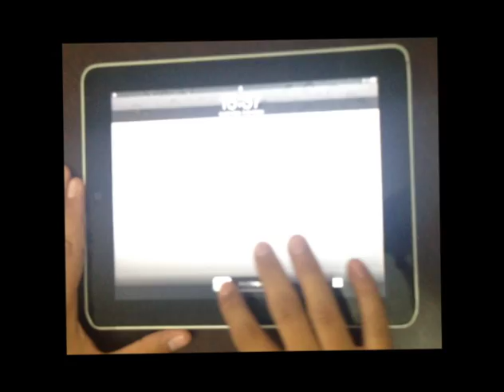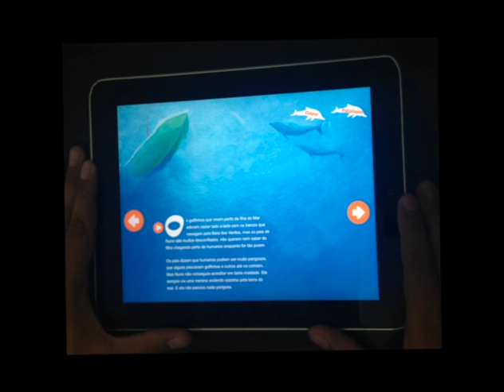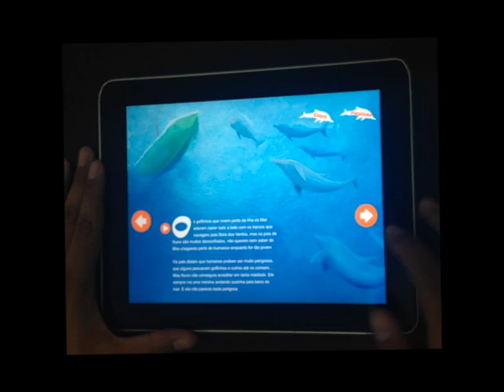A Menina e o Golfinho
O Desenvolvimento de um Livro Digital Interativo  para o público infantil surgiu de um cliente e parceiro antigo da Caos Developers, a Cia. De Desenho Multimeios que por sua vez tem a conta da Editora Galpão / Galpãozinho. A Editora estava em um período de grandes adaptações e mudanças de sua estrutura e gostaria de buscar inovações para seus 2 lançamentos: A Menina e o Golfinho e O Que Vinha no Vento , com o formato impresso já definido, eles nos passaram um briefing cheio de possibilidades para criar as interações e dar mais vida a história. A Menina e o Golfinho foi criada com toda história narrada e sonorizada com sons de ondas, praia, gaivotas e muitos sons dos golfinhos, além de muitas interações de toque nos objetos, na menina e nos diversos golfinhos, que deixam o leitor se encantar ainda mais com a linda história de amizade entre a Menina Jade e o Golfinho Nuno.